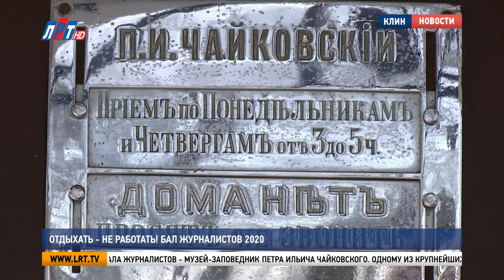Отдыхать — не работать! Бал журналистов 2020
Журналисты со всего Подмосковья съехались на VIII благотворительный бал журналистов. Единомышленники, друзья и коллеги провели два насыщенных дня в городе с богатой историей. В Клину «акулы пера» увидели, как создаются ёлочные украшения, побывали в гостях у великого композитора Петра Ильича Чайковского и на известных промышленных предприятиях.